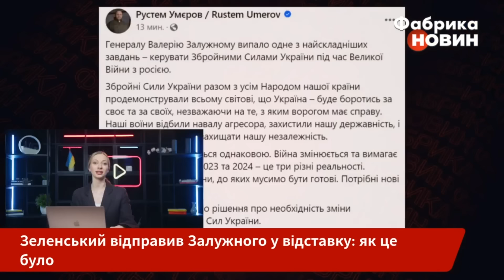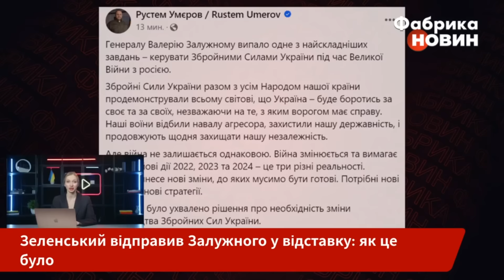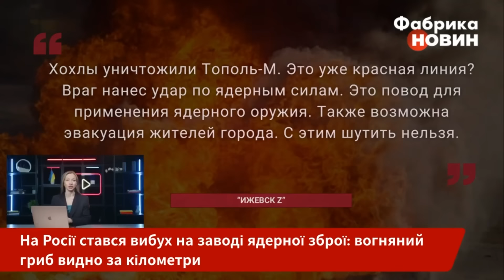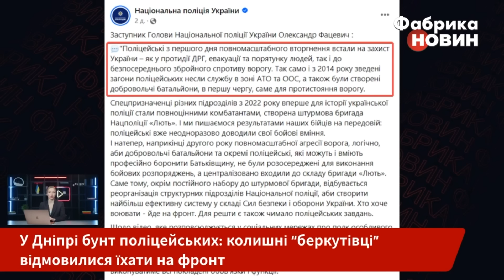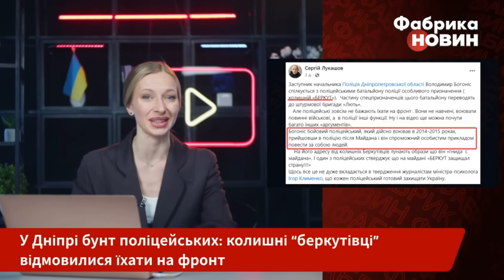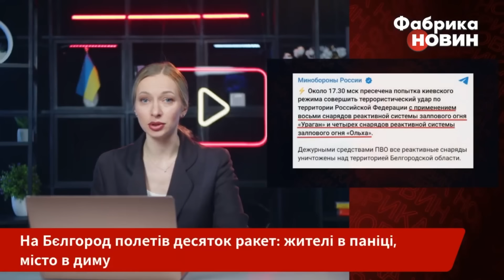❗Усе! СИРСЬКИЙ ЗАЙШОВ У КАБІНЕТ ЗАЛУЖНОГО. Перший наказ Зеленського і нова команда / Головне 09.02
Говоримо про головні новини станом на 7 ранку 9 лютого 2024 року. Зокрема: Володимир Зеленський звільнив Валерія Залужного і призначив на посаду главкома ЗСУ Олександра Сирського; у Росії стався вибух на заводі з ядерною зброєю; Бєлгород атакували дрони. Крім того, розкажемо про останні обстріли України, ситуацію на фронті і гучний скандал з поліцейськими у Дніпрі. Усі деталі дивіться у випуску новин за 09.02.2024.